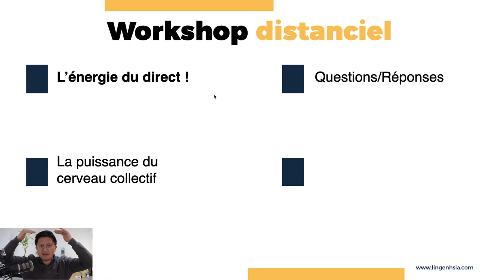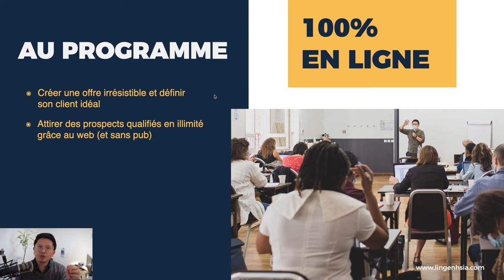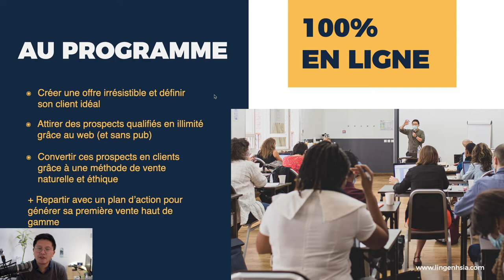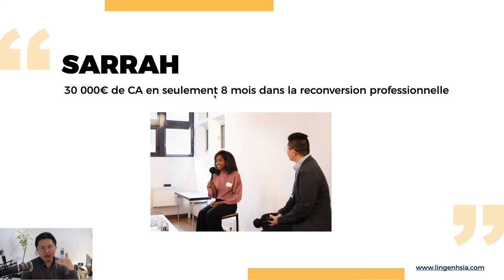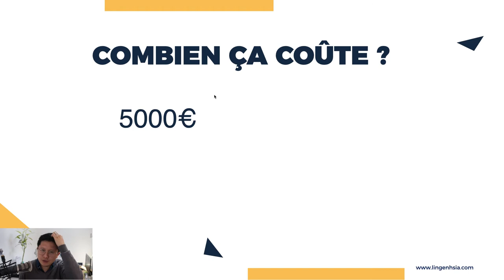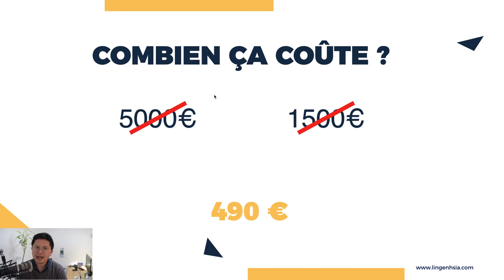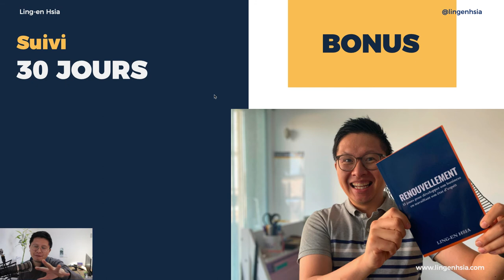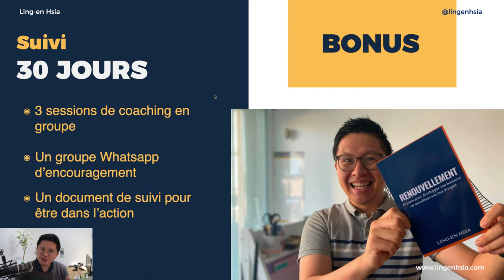Attirer son Premier client en Coaching premium | Workshop distanciel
📣 Révélation : Les 4 Secrets pour VIVRE DU COACHING 👈 📚 Découvrez mon nouveau livre COACH PROSPÈRE : La Méthode en 3 étapes pour (vraiment) vivre du coaching

Tu souhaites être accompagné.e de A à Z pour générer tes premières ventes haut de gamme ? Postule à Programme Coachs en Mission, notre programme 100% dédié aux coachs, en cliquant
- Tu souhaites bénéficier d'une session découverte pour t'aider dans ton activité de coach ?